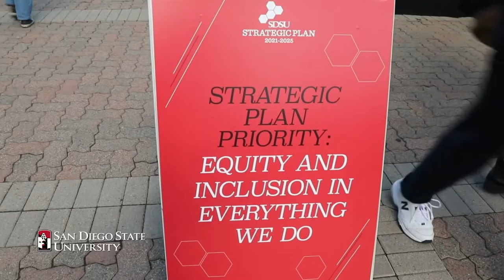The 6th Annual Women in Leadership Conference - President de la Torre Remarks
The Women in Leadership Conference is a full day of engaging presentations, panel discussions, interactive workshops, and networking opportunities. The program is designed to focus on the specific issues females face in the workplace while equipping students with the skills and confidence they’ll need to thrive both as professionals and individuals.

The panels and workshops feature a variety of successful female leaders, entrepreneurs, and industry experts aiming to inspire each attendee while reimagining a more equitable world. These events are free and open to all members of the SDSU community and students from all majors.

The Osinski Family: SDSU marketing faculty member and local entrepreneur, Steven Osinski alongside his family, created a $500,000 endowment to continue and expand the Women in Leadership Conference in perpetuity at San Diego State University. Osinski also serves on the planning committee and is major contributor behind the scenes, ensuring the event continues to evolve each year.